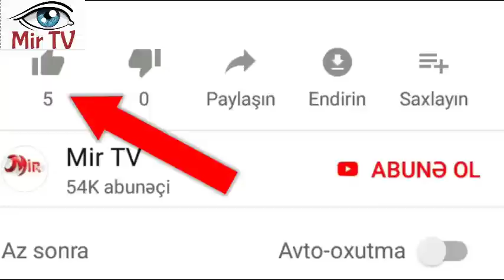Azərbaycanda benzin bahalaşır? – Açıqlama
Gələn ildən etibarən Azərbaycanda benzin və dizel yanacağının qiymətinin artması ilə bağlı şayiələr dolaşmaqdadır.

Bu da əhali arasında narahatlığa və çaşqınlığa gətirib çıxarır.

2019-cu ildə benzin və dizel yanacağında qiymət artımı gözlənilirmi?

BAKU.WS xəbər verir ki, məsələyə aydınlıq gətirmək üçün Yenicag.az iqtisadçı-ekspert Vüqar Bayramov “yeniçağ”ın sualını belə şərh edib:

“Bütün ölkələrdə benzinin qiymətini bazar təyin edir. Bizdə isə Tarif Şurası müəyyənləşdirir. Buna görə də benzin və dizel yanacağında qiymət artımını proqnozlaşdırmaq çətindir.

Deyə bilmərik ki, artım gözlənilir və yaxud da gözlənilmir. Hər halda qiymət artımını düzgün hesab etmirik. Gələn il benzin və dizel yanacağının qiymətinin artmasının tərəfdarı deyilik”.

V.Bayramov qiymət artımının arzuolunmaz olduğunu bildir:

“Bu arzuolunan da deyil. Çünki, neftinin qiyməti də yüksək deyil. Nəzər alsaq ki, kənd təsərrüfatı və nəqliyyat xidmətlərində dizel yanacağından daha çox istifadə olunur. Bu halda dizelin qiymətinin artması istehsal bazarında qiymət artımına gətirib çıxara bilər”.